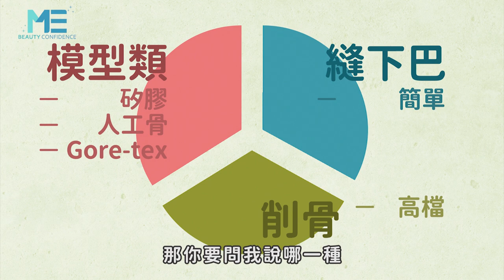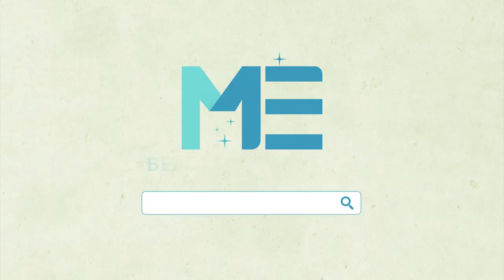整型｜墊下巴植體也會挑患者？來看看你適合哪種下巴整形！ft.整形外科蔡宗儒醫師【ME美醫誌】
下巴植體有分為矽膠、卡麥拉、Gore-tex、人工骨，那這些不相同的材質，是否會對應較適合的患者呢？下巴手術分為模型類、縫下巴類、與削骨類，醫師表示模型與縫下巴類會有一些患者在身體條件上的不適，而削骨則是幾乎所有下巴手術都適用，算是能應付最廣泛的下巴手術狀況！

各節重點：
00:13 墊下巴植體材質：矽膠、卡麥拉、Gore-tex、人工骨
00:21 下巴整形方法：模型類、縫下巴類、削骨類(截骨)
01:10 置模型不適族群：下巴短
01:45 置模型適合族群：下巴小、下巴後縮
02:03 肌肉縫合原理：下巴尖

延伸閱讀：
平胸｜平胸和縮胸手術 術後照顧也有差別？ft.整形外科洪敏翔醫師【ME美醫誌】
平胸｜做平胸手術前該注意什麼？別忘了聽聽醫師的小提醒！ft.整形外科洪敏翔醫師【ME美醫誌】